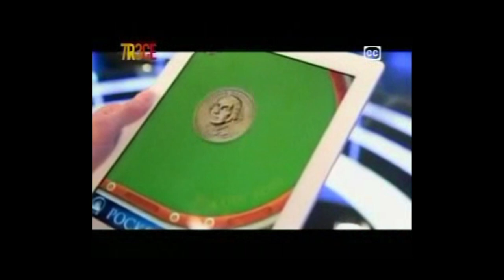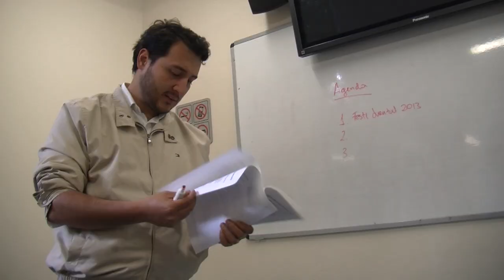Grancolombianos representaron al Poli en el concurso Convénceme si puedes del Canal 13